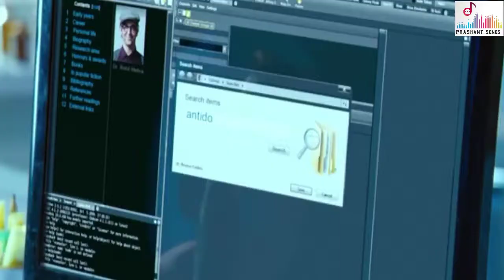God ,allah aur bhagwan ne banaya ek insaan Prashant Songs krish 3